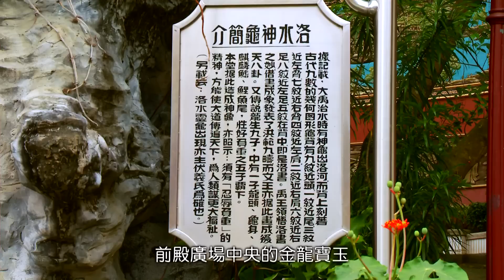南市Fun輕鬆系列_60臺南南化玉山寶光聖堂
玉山寶光聖堂建於西元1973年，是一北方式的建築，金碧輝煌。
在1997年獲選為新南瀛勝景之一，擁有極佳的風景視野。
前殿廣場中央的金龍寶玉，是取自於臺灣中央山脈的綠寶石，後殿為挑高12樓的設計，牆面盡是浮雕。這裡還有洛水神龜、三寶池、三陽開泰、景德公園、迎賓大樓等等，雅緻的園林設計，別有一番景致。